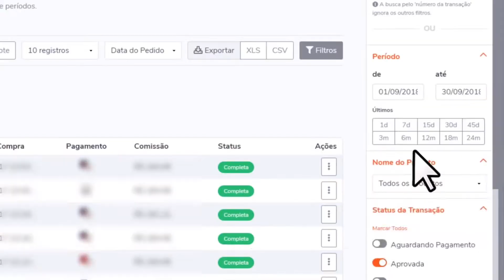BRIGA POR HERANÇA DE MARCOS PAULO (ANTONIA FONTENELLE) | Cortes News Podcast [OFICIAL]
BASTIDORES DOS CORREDORES DA GLOBO (ANTONIA FONTENELLE) | Cortes News Podcast [OFICIAL]

Antônia Fontenelle é atriz, produtora, diretora e YOUTUBER!